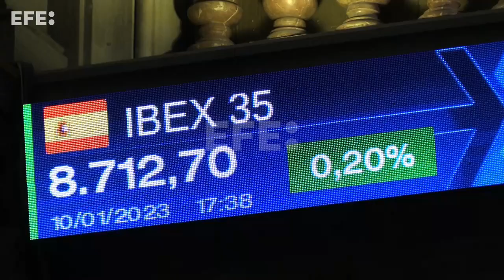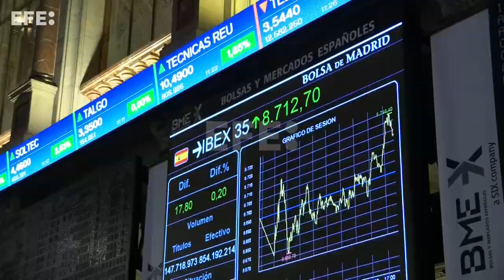El Ibex 35 sube hoy un 0,2 % y recupera el nivel de los 8.700 puntos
Madrid, 10 ene (EFE).- (Imágenes, edición y locución: Ana Bornay)  El Ibex 35 cierra con un avance del 0,2 % que le lleva a recuperar el nivel de los 8.700 puntos en una jornada en la que no se han conocido datos macroeconómicos relevantes. En el conjunto del año, el selectivo español acumula unas ganancias del 5,88 %.